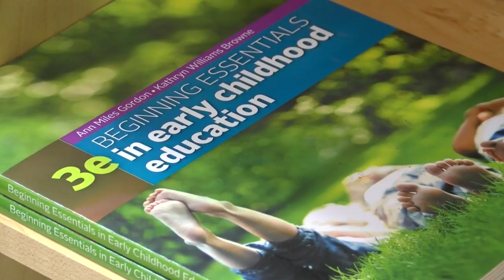Rise of Community Colleges